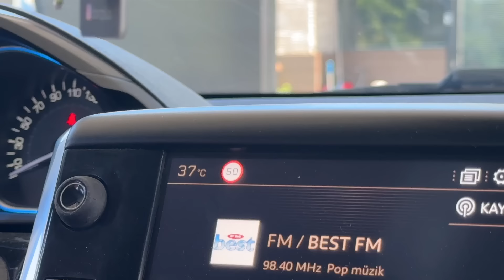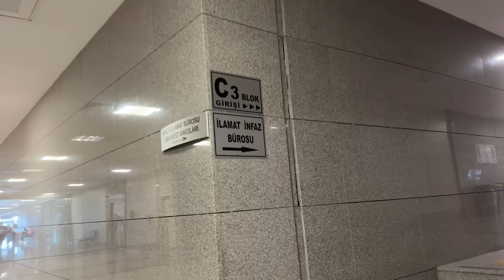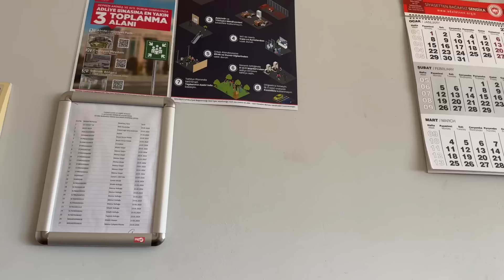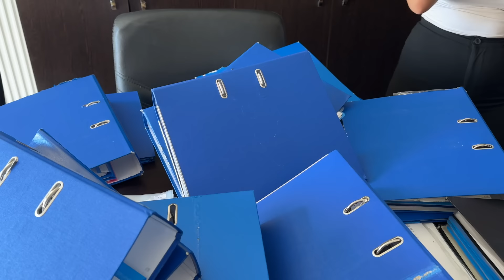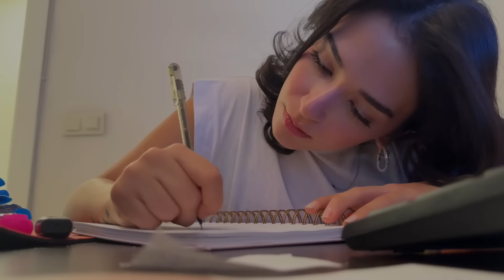İŞLOG -2 / STAJYER AVUKAT OLARAK BENİMLE BİRKAÇ GÜN👩🏻‍⚖️⚖️💻